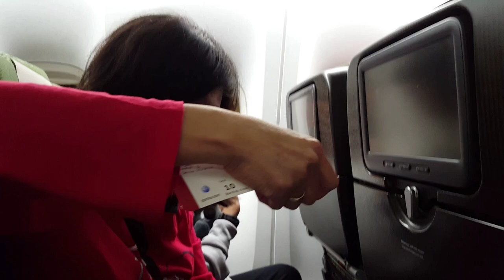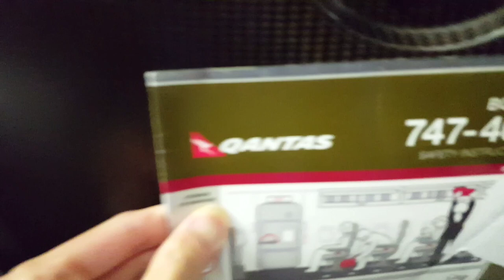Boarding Qantas Boeing 747-400 Enroute to Sydney, Australia